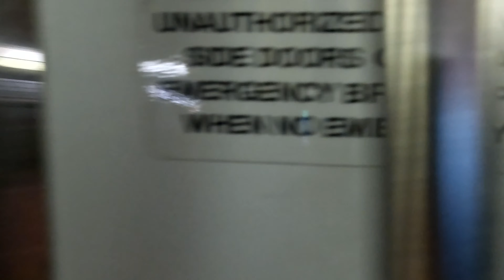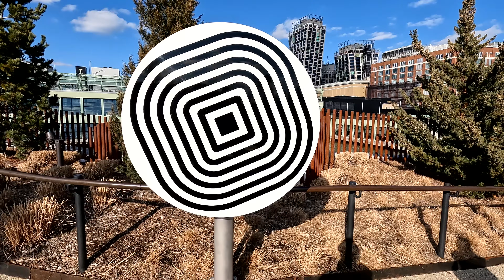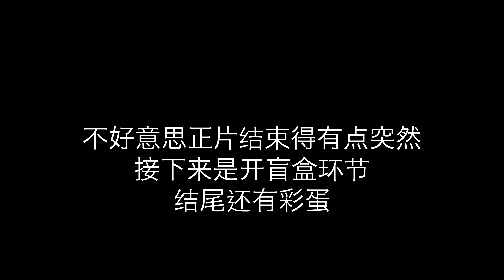纽约vlog | 周末周末游玩攻略 | Olio e Più, Little Island, Chelsea Market & Spot Dessert Bar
纽约周末去哪儿？来看本期vlog，我将带你去发现纽约市的四个美食和娱乐场所: Olio e Più, Little Island, Chelsea Market & Spot Dessert Bar。在这个视频中，我将展示这些地点的环境，并分享我们点的食物和推荐的美食。(本段由ChatGPT生成)

周末和高中同学在纽约城里走走

欢迎大家点赞、评论+关注！
对这期视频有任何建议/有什么想听我聊的话题 也欢迎在评论区告诉我